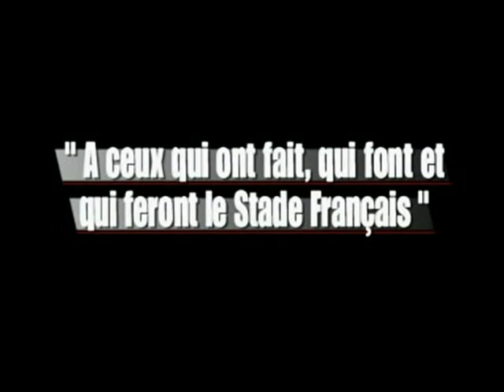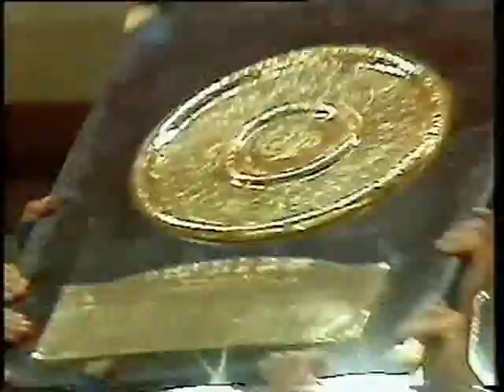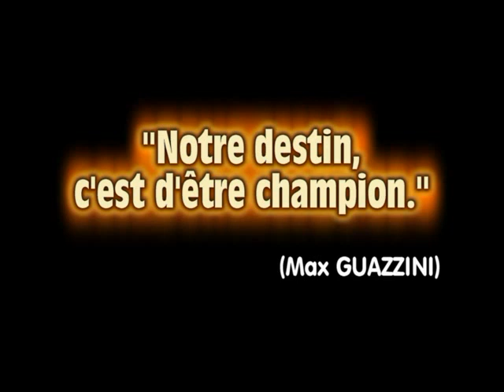Stade Français_Finales 1998-2007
Retour sur les cinq Bouclier de Brennus remporté par le Stade Français de puis son comeback dans l'élite